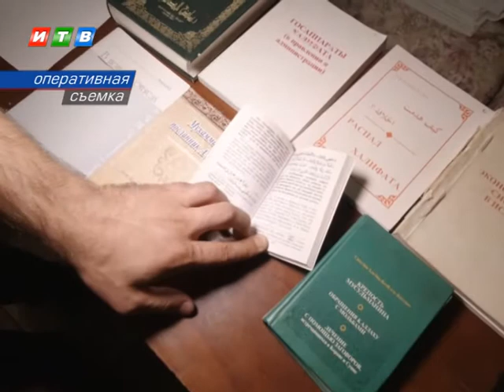В Крыму задержаны участники террористической организации